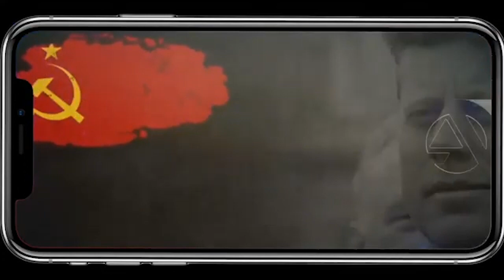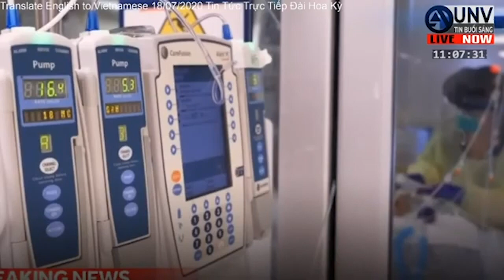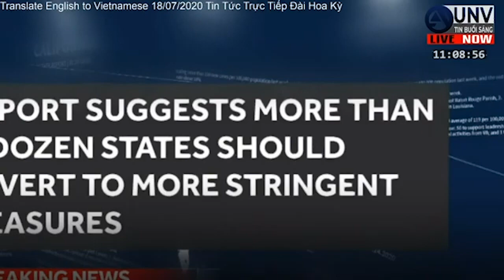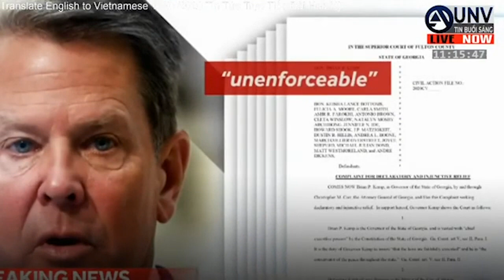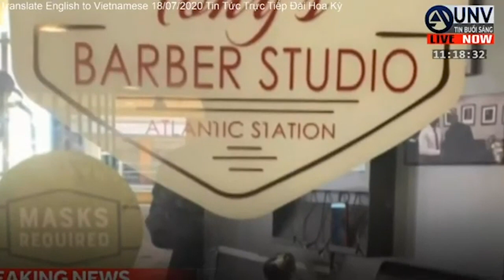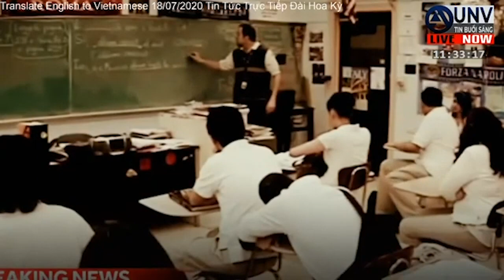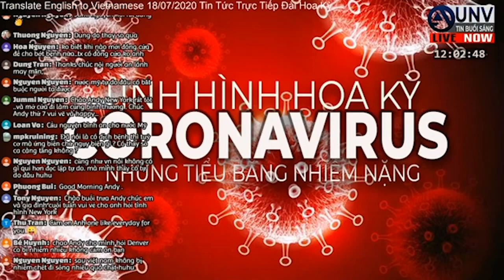Tin tức trực tiếp buổi sáng ở mỹ 18/7/2020 | HOA KỲ HƠN 77.000 NHIỄM CORONAVIRUS MỚI【A1524】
Các nhà lãnh đạo địa phương đang kiềm chế khi một số điểm nóng của đất nước chứng kiến sự gia tăng các trường hợp nhiễm coronavirus. Các trường hợp nhiễm coronavirus tiếp tục gia tăng trên khắp miền Nam Hoa Kỳ khi số người chết gần 140.000.  Tin Tức Trực Tiếp Đài Hoa Kỳ